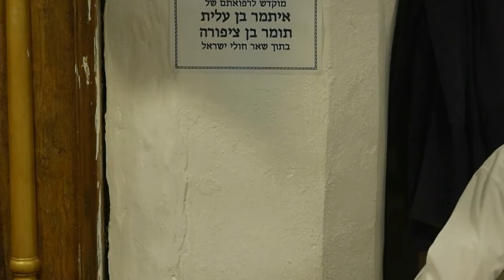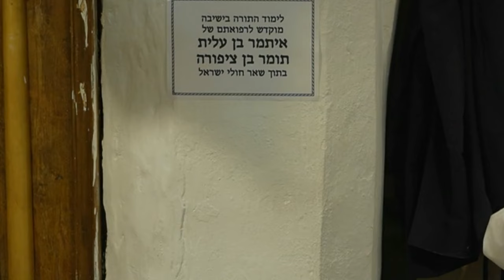תרומת כליה | אי אמירת תחנון | מקורות הרב קוק זצוק"ל - הרב שלמה אבינר